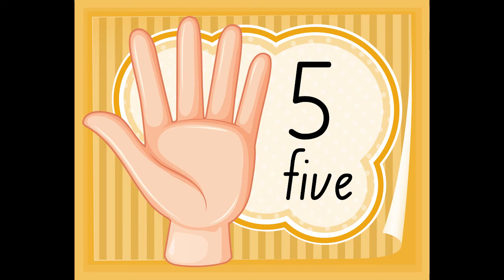prey review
5/10
the predator wasn't even attractive what the fuck SHITney